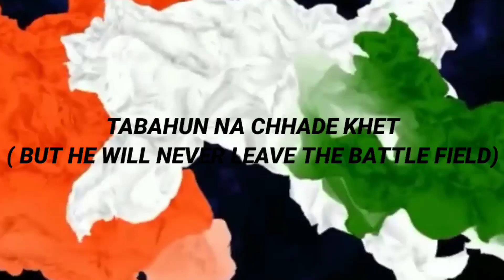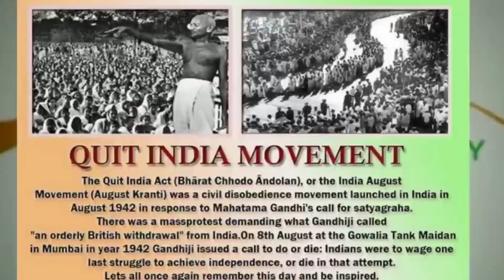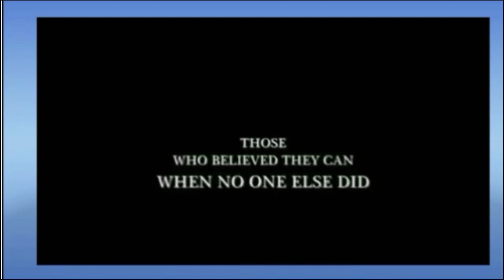"AAZADI KA AMRUT UTSAV" 75TH PLATINUM JUBILEE INDEPENDENCE DAY CELEBRATIONS"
"COME ON INDIA" ( Lyrics, Composition,lead vocals:- Robin Charles.)